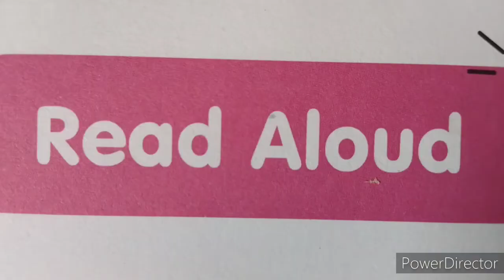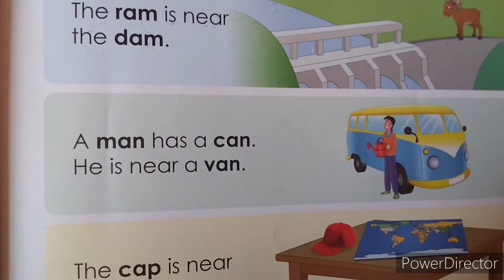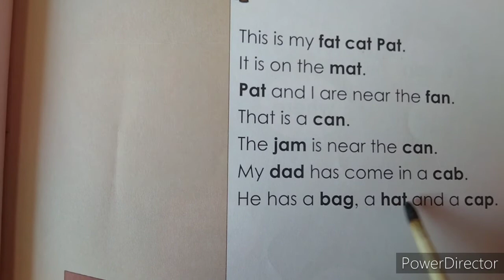Reading practice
Improve your reading by watch and read this video.